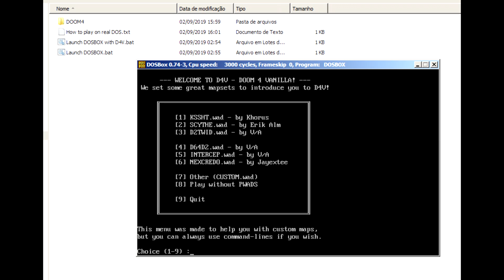DOOM 4 VANILLA on DOSBox (KSSHT - MAP03)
MS-DOS Edition released - patched with 6 pwads
I played with arrow keys, no mouse (but you can play with it if you want. Vanilla Doom have mouse support)